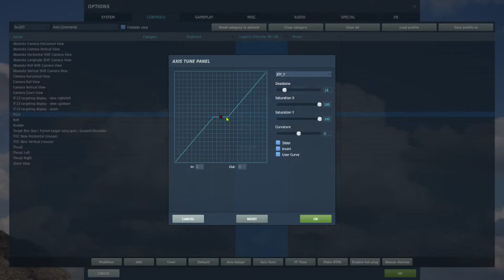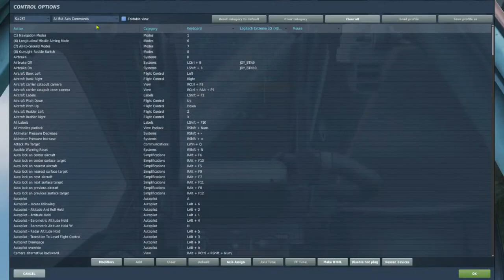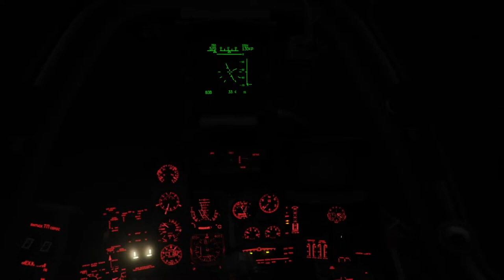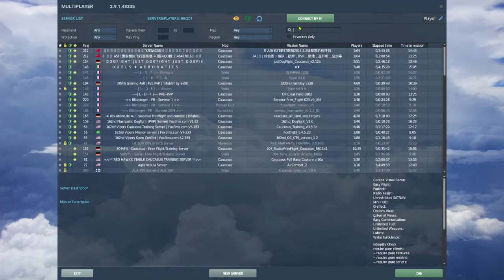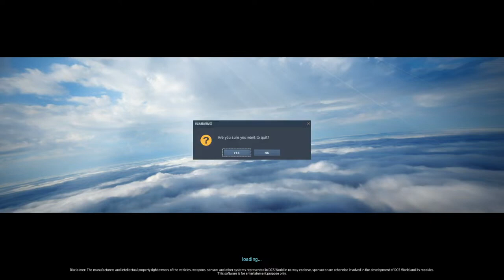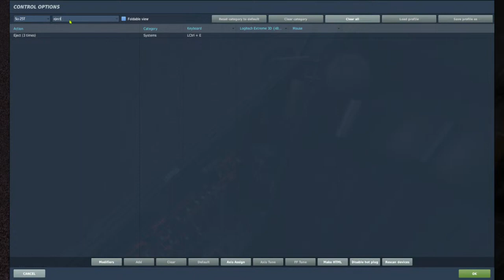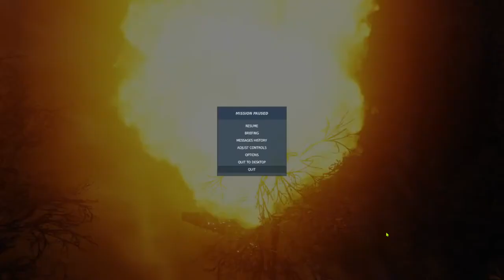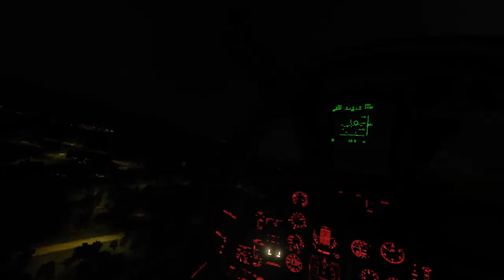[UNEDITED] SKYDUDE #116 DCS WORLD INSTALL SETUP PEWPEW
OK! IF DCS WORLD EVER FINISHES INSTALLING the plan is to go through the setup, possibly the training and then some PEW PEW.  HENNING is eager to BLOW ME OUT OF THE SKY, DUDES!

BRAD SUCKS -